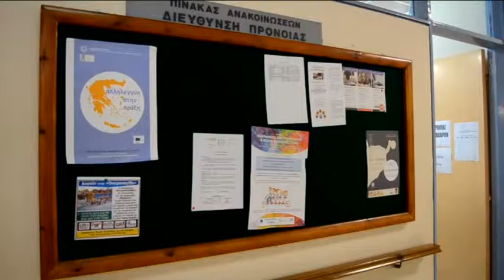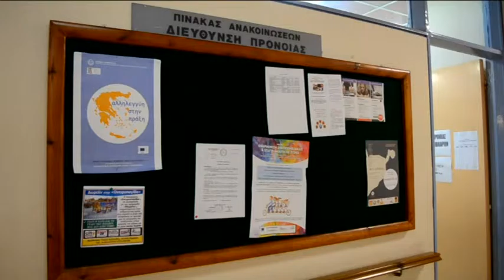PRONOIA EPISITISMOS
Παρατείνεται μέχρι τις 26 Αυγούστου η προθεσμία  υποβολής αιτήσεων για το επισιτιστικό πρόγραμμα που υλοποιείται απο την περιφερειακή ενότητα Μεσσηνίας . Μέχρι στιγμής το ενδιαφέρον είναι μεγάλο .